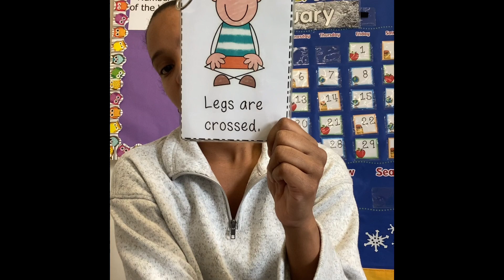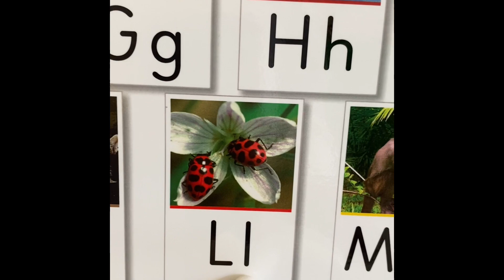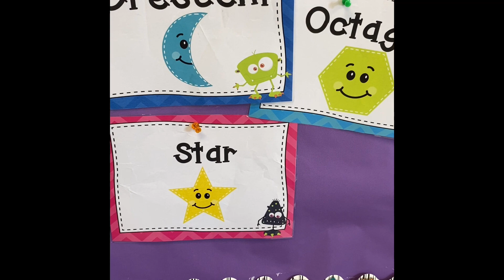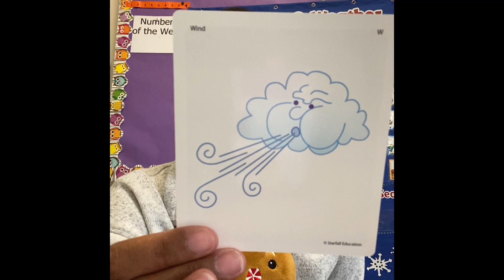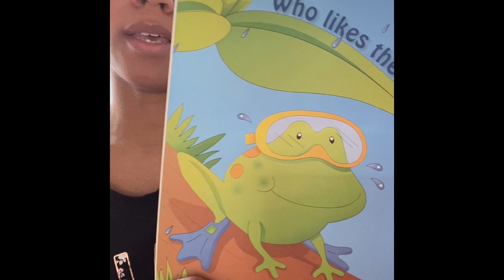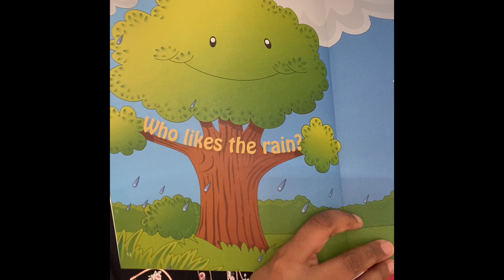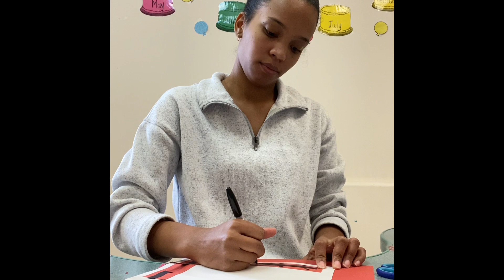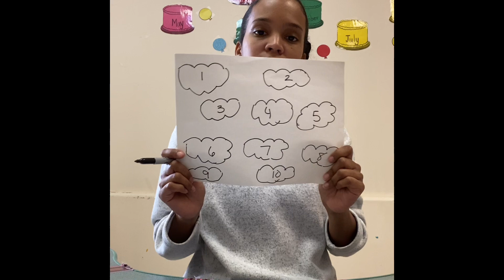Ms. Cristina- Week of January 25, 2021 Video 3